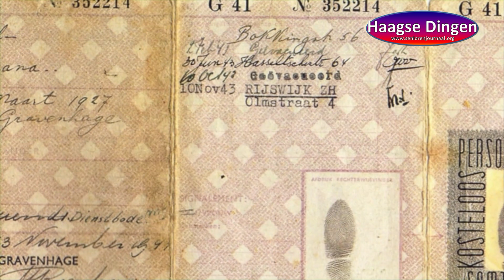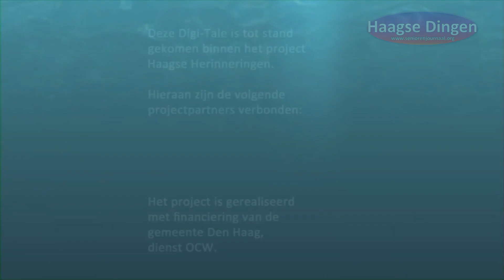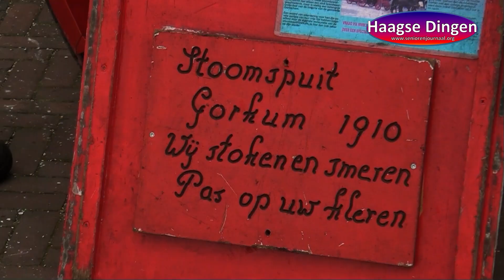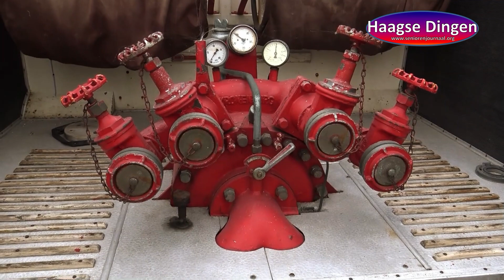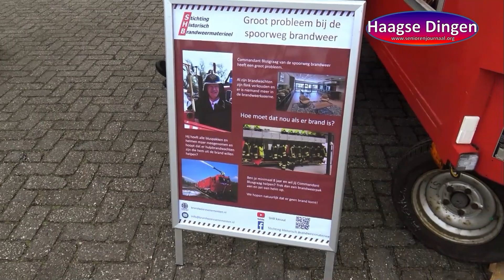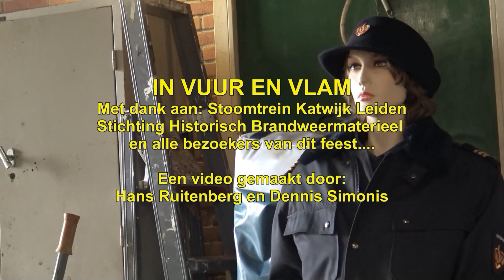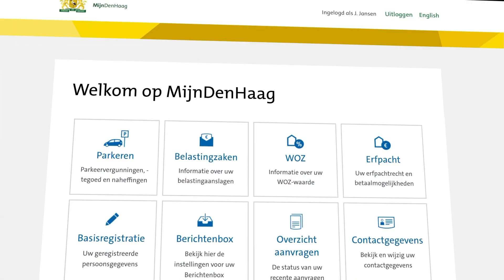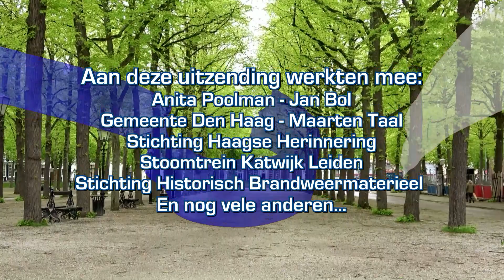Uitzending zondag 27 en maandag 28 augustus 2023 - Op RegioTV Info Thuis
Digi-Tales - Scheveningse dracht
Scheveningers vertellen over hun herinneringen aan de Scheveningse dracht in de eigen familie: Hoe ze opoe niet anders kenden dan in dracht, hoe hun eigen moeder de dracht aflegde, maar waarom? En hoe ze zelf, op latere leeftijd, weer in de dracht gingen lopen… bij feestelijke gelegenheden dan! Ook zijn er verhalen van de ‘spijtoptant’ en wat dan te doen?

In deze aflevering het verhaal van:  Maarten Taal “Trots op mijn moeder”. Mijn moeder, geboren in 1897, zou model kunnen hebben gestaan voor het standbeeld van de Scheveningse vrouw op de boulevard.

Feest in Katwijk
Het was één groot feest afgelopen 23 april op de Jan Pellenbargweg in Valkenburg (gemeente Katwijk). Stoomtrein Katwijk Leiden en de Stichting Historisch Brandweermaterieel vierden het feit dat zij 40 jaar geleden gingen samenwerken. Dit alles onder de naam “In Vuur en Vlam”.

Jong en oud konden twee dagen lang diverse brandweerwagens en smalspoormaterieel bewonderen. Het weer werkte niet erg mee, maar dat weerhield de vele honderden belangstellenden niet om een kijkje te nemen. Ook Haagse Dingen nam een kijkje. Jan Pellenbarg was de oprichter van Stoomtrein Katwijk Leiden. Hij restaureerde niet alleen stoomlocomotieven, maar wist ook de stoombrandspuit “Vecht” uit 1883 te verwerven. De vriendschappelijke band is altijd in tact gebleven. Daarom hebben deze twee clubs dit grootste evenement de naam in “Vuur en Vlam’ gegeven. Jong en oud hebben zich bij dit unieke weekend uitstekend kunnen vermaken. Haagse Dingen heeft dit alles vastgelegd op beeld in twee delen. In deze aflevering krijgt u eerst de brandweer te zien; volgende maand zijn de kleine treinen aan de beurt.

Gemeente Den Haag - Bereikbaarheidsregie Een promotiefilm van gemeente Den Haag
Wilt u civieltechnische of bouwkundige werkzaamheden uitvoeren in de gemeente Den Haag? Dan heeft u toestemming nodig. De gemeente wil uw plannen zo spoedig mogelijk weten.
Meld uw werkzaamheden zo vroeg mogelijk aan!!!

Binnen 1 week na aanmelding krijgt u bericht over de te ondernemen stappen. Zoals het tijdig indienen van de juiste BVC-documenten. Hiermee wil de gemeente de hinder van werkzaamheden voor bewoners, ondernemers en bezoekers zo veel mogelijk beperken.